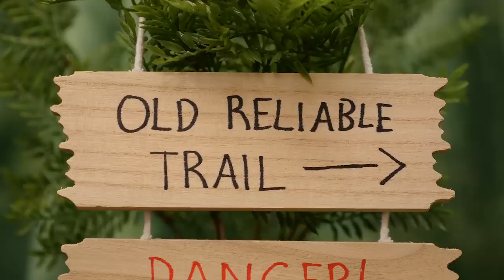Spirit Saves the Day! (with The Happy Family Show) | SPIRIT RIDING FREE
Lucky, Pru, and Abigail are going on a camping trip all on their own, no adults. Lucky convinces her friends to go off trail for an adventure. They reach a dead end and start to think they might not be alone in the woods! What could it be?!

Executive Produced by Judy Meyers
Associate Produced by Chelsea Butler
Directed by Christine Jones
Edited / Mixed by Kevin Jones
Written by Christine & Kevin Jones, with Tye Edwards
Lucky voiced by Jordyn Anthony
Pru voiced by Dija Henry
Abigail voiced by Kevin Jones
Solana voiced by Christine Jones